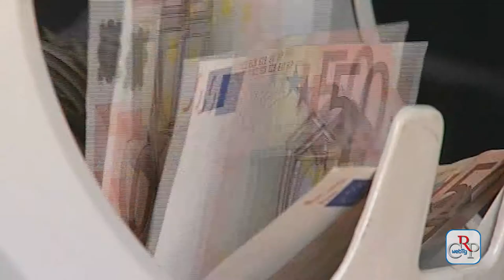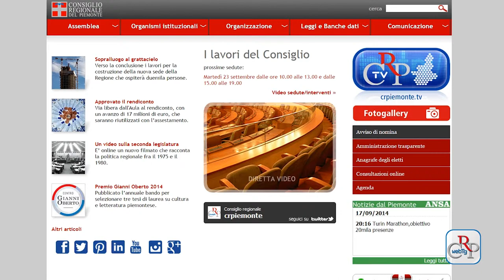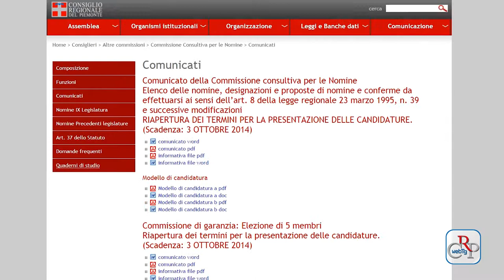CRP - Webtg n.31 del 19 settembre 2014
Il Consiglio regionale, nella seduta del 16 settembre, ha approvato il Rendiconto del Consiglio regionale, che chiude il 2013 con un avanzo di 17 milioni di euro, da reinvestire in assestamento di bilancio.

Nella stessa seduta l’Assemblea legislativa ha iniziato l’esame del disegno di legge sul riordino delle Agenzie territoriali per la casa e, dopo l’approvazione dell’articolo 7, l’esame del provvedimento è stato rinviato alla prossima seduta.

Presentato a Palazzo Lascaris il programma dell’ottava edizione della Giornata regionale del Volontariato, di domenica 28 settembre. La manifestazione sarà organizzata come un grande open day nelle sedi delle singole associazioni, con eventi e manifestazioni in tutto il Piemonte.

Una delegazione di consiglieri regionali è salita sino al 35° piano del nuovo palazzo unico della Regione Piemonte, per verificare l’avanzamento dei lavori del grattacielo, futura sede dell’ente.

Avviata la 34esima edizione del Progetto di storia contemporanea, indetta dal Comitato Resistenza e Costituzione, in collaborazione con l’Ufficio scolastico del Piemonte. Per iscriversi utilizzare il modulo pubblicato sul sito internet del Consiglio regionale

È on line su crpiemonte.tv il video-documentario sulla seconda legislatura, realizzato dall’ufficio stampa del Consiglio regionale. Si tratta di “Una Regione per lo sviluppo”, prodotto multimediale della serie “Piemonte memoria”, dedicato all’attività regionale dal 1975 al 1980

Sono stati pubblicati sul Bollettino Ufficiale della Regione Piemonte i bandi per le nomine di inizio legislatura. L’elenco è presente anche sul sito del Consiglio regionale nella sezione dedicata alla Commissione nomine.